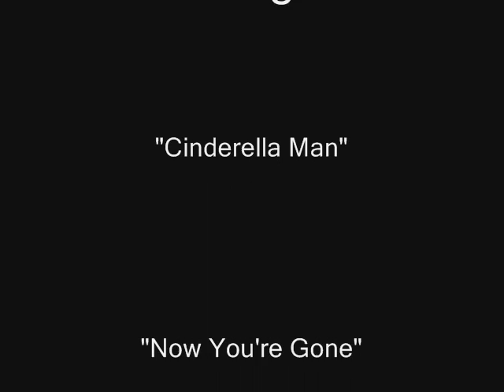Mr. Snow White (Part 3)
The Third and final part =D